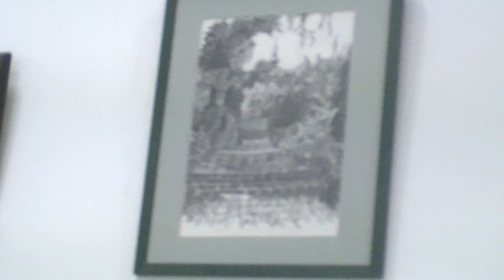Julika 2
Kiállítás megnyitó